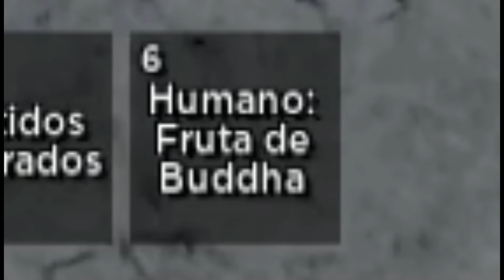🐆FRUTA LEOPARDO EN BLOX FRUITS🐆 HE COMPRADO LA FRUTA MAS CARA Y ROTA DE TODO EL JUEGO🔥💲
🐆ME HE GASTADO 3000 ROBUX EN LA MEJOR FRUTA DE BLOX FRUITS ACTUALMENTE F DINERO PERO HOLA COMBOS JSDJDJASDJASD🐆YA HA SALIDO LA NUEVA ACTUALIZACION DE BLOX FRUITS 17.3 CON TODAS LAS FRUTAS MODIFICADAS Y MEJORADAS, NUEVAS ARMAS Y ESPADAS CON NUEVOS ASPECTOS VISUALES Y APARTE DE MUCHOS CAMBIOS Y MEJORAS EN EL MENU🥵✅